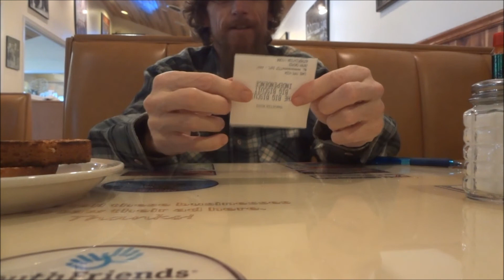Big Biscuit with 66hellride and Jr.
Just a great morning for nonsense.